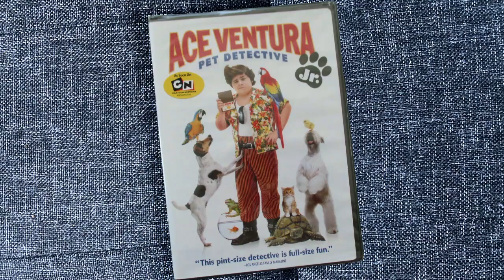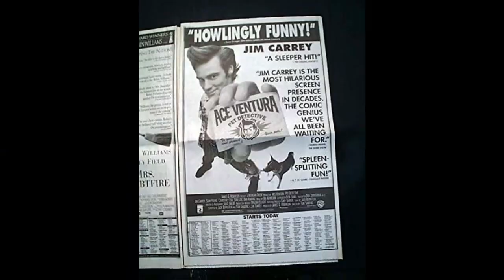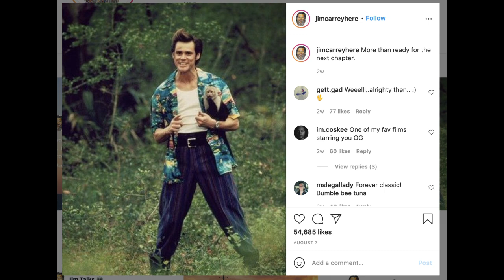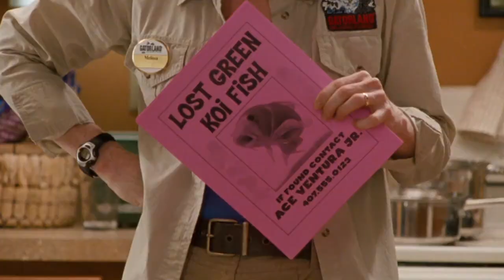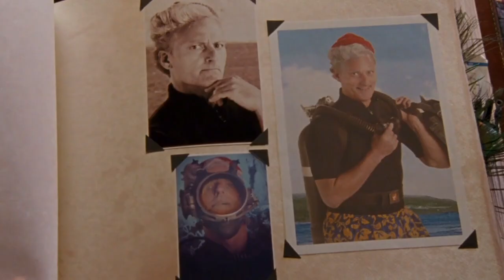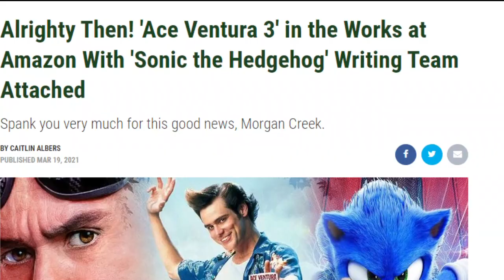Ace Ventura Jr. | Forgotten Failures